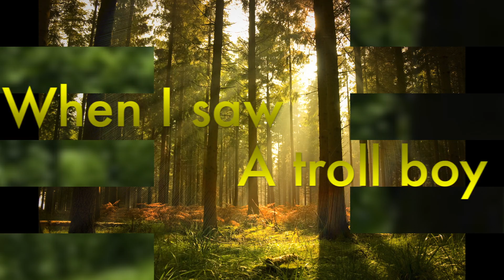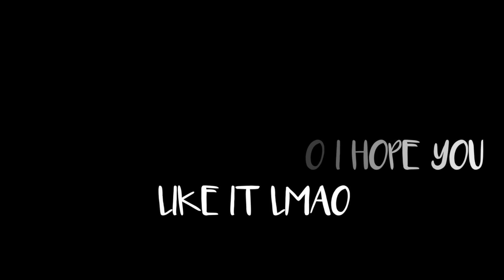TIGHT PANTS / BODY ROLLS - MSP VERSION!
// WARNING! THIS VIDEO CONTAINS FLASHING LIGHTS //
•♥ ALL MSP ACCOUNTS♥•
•UK•
Main - cocoproductions
Backup - Lilyissocoollike596
Other Account - äs
•USA•
Main - cocoissocoollike
•AU•
Main - Coco ST
•CA, IRELAND, GERMANY, SPAIN, FRANCE•
*weird triangle bracket thingy* cocoissocoollike *weird triangle bracket thingy*
•♥ SOCIAL MEDIA ♥•
•♥ THE OTHER MUSIC! ♥•
• 2015/2016 Popular Songs Mahup